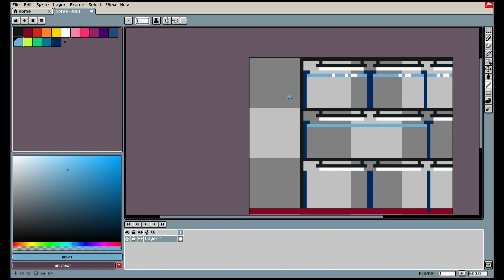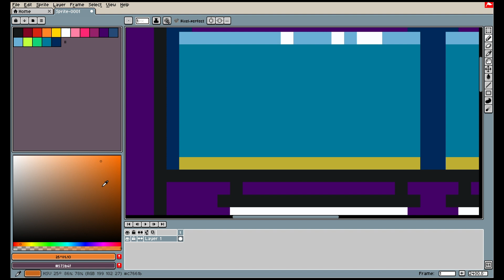2 YEARS OF YOUTUBE!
MUSIC CREDITS
Ambient Water Diving Background by MusicLFiles